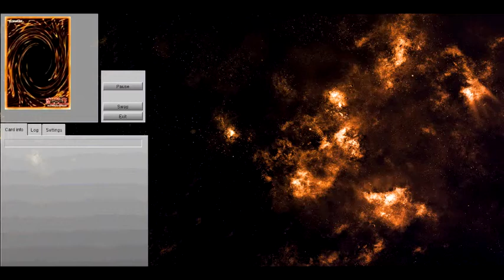Devpro - Gravekeeper's Vs Beelze king of dark dragons Deck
I'm using "gravekeeper's" deck in this duel...